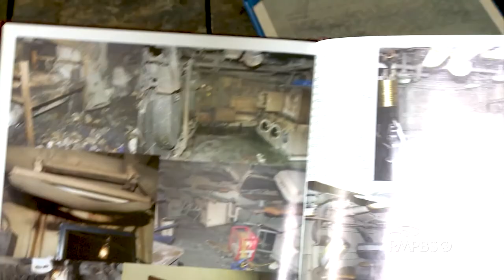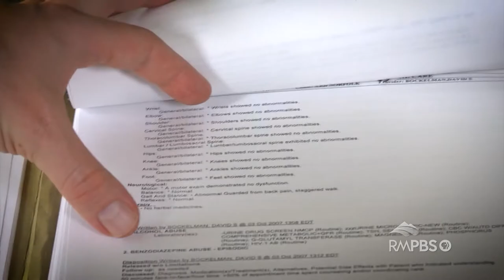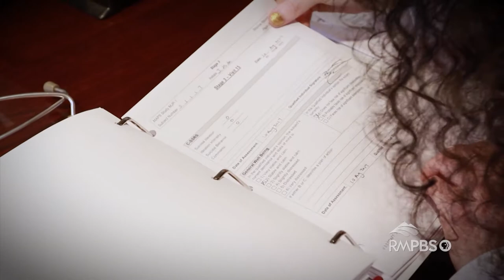Insight with John Ferrugia: Serving Those Who Served (Part I)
Post-Traumatic Stress Disorder is a signature wound from the wars in Iraq and Afghanistan. Colorado is funding a study to determine if marijuana can be an effective treatment for PTSD, but researchers say VA rules about marijuana are hampering recruiting.